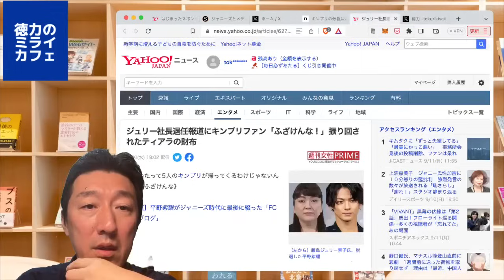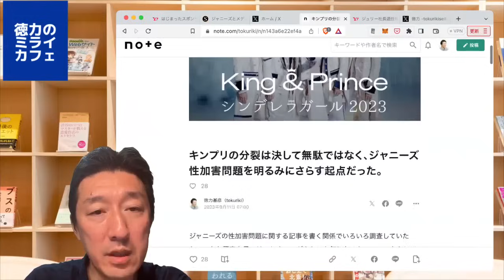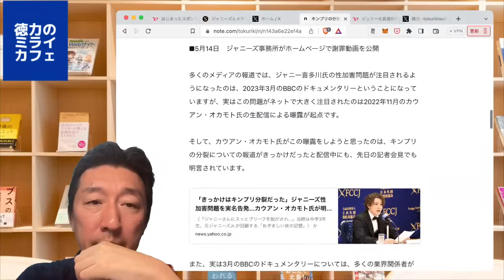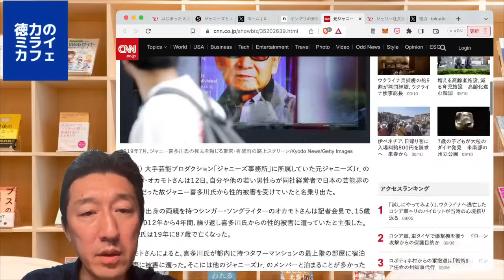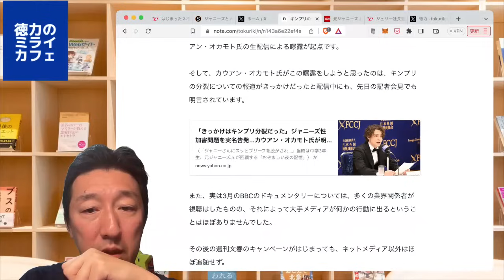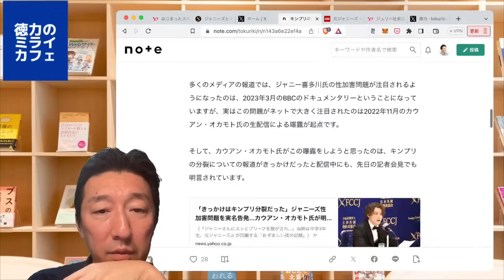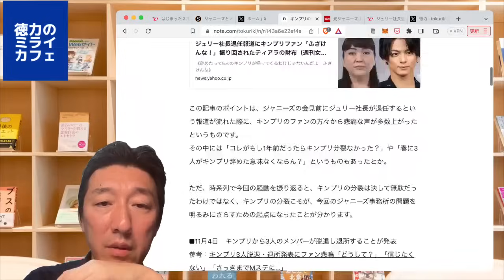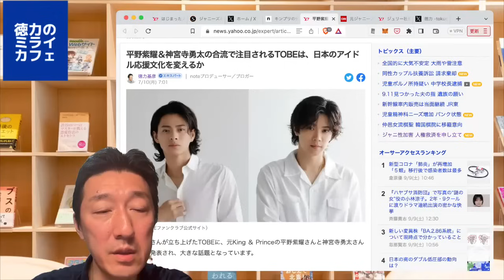キンプリの分裂は決して無駄ではなく、むしろジャニーズ性加害問題の起点だった。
■キンプリの分裂は決して無駄ではなく、ジャニーズ性加害問題を明るみにさらす起点だった。｜徳力基彦（tokuriki）